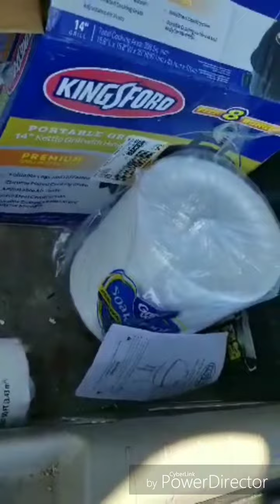Fun in the Sun (beach edition)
We went to the beach for some relaxation and family fun. Well, some of us left sunburned...ouch...and some left with tans (losers).

kristin_diaz1